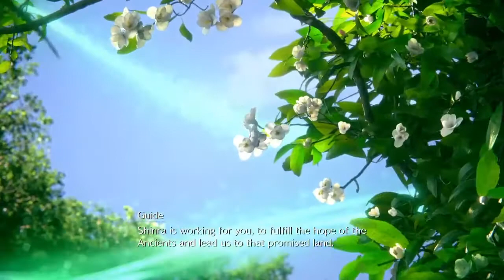FINAL FANTASY VII REMAKE Gameplay Walkthrough Part 17 - Chapter 16 The Belly of the Beast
The game was released for the PlayStation 4 in April 2020. It received positive reviews, with praise for its graphics, gameplay, narrative, and music. Critics applauded how faithful the story and lore was to the original game from 1997 while expanding on it. The updated battle system was praised for its strategic elements and visual flourishes. However, reception was more mixed toward the game's linearity and the repetitive nature of its sidequests. Final Fantasy VII Remake became one of the fastest-selling PlayStation 4 games, selling over 3.5 million copies within three days and five million by August. An enhanced version for the PlayStation 5, Final Fantasy VII Remake Intergrade, is scheduled for June 2021.